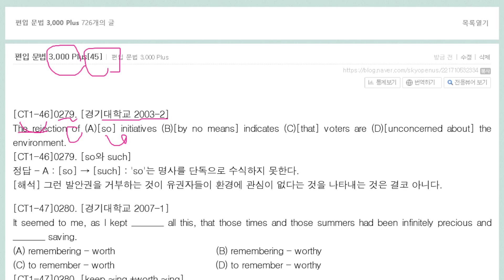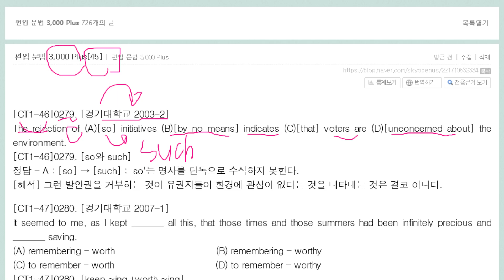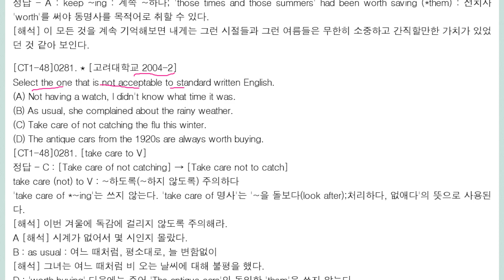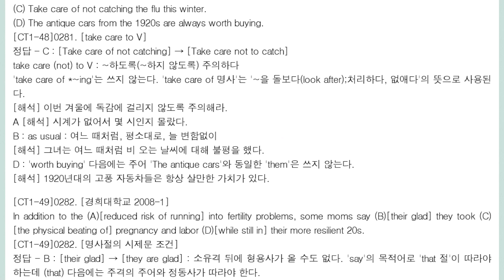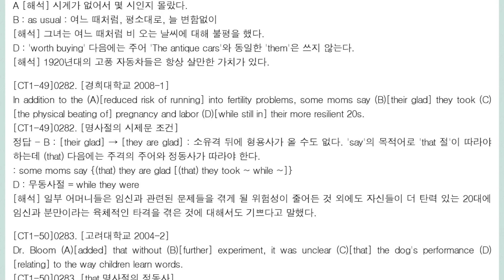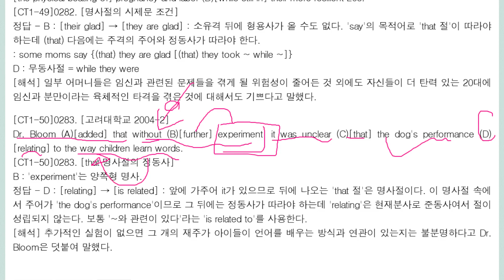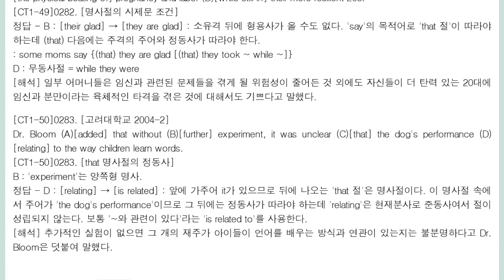편입 문법 3,000 Plus45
worth ~ing
명사절
형용사의 보어 절